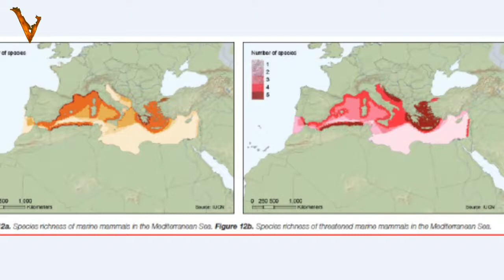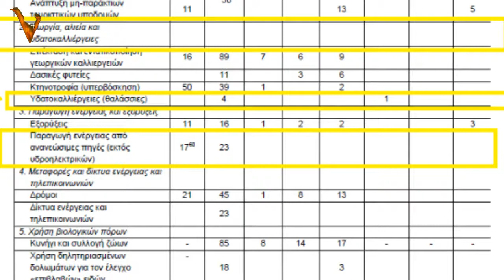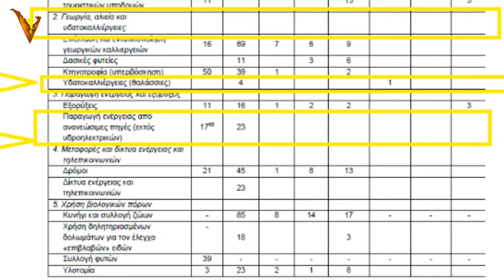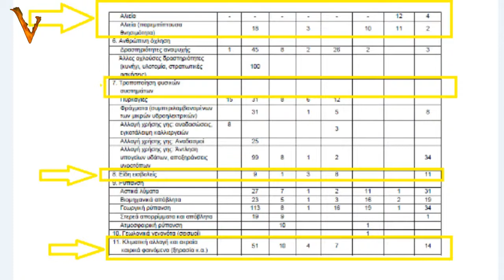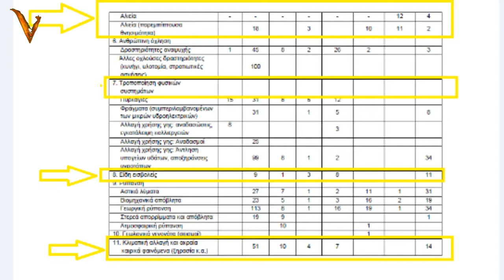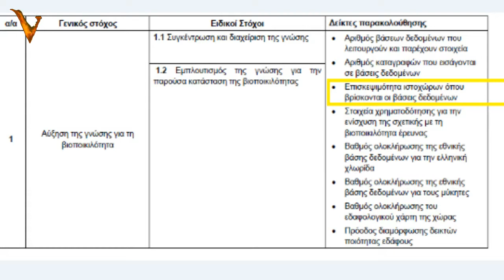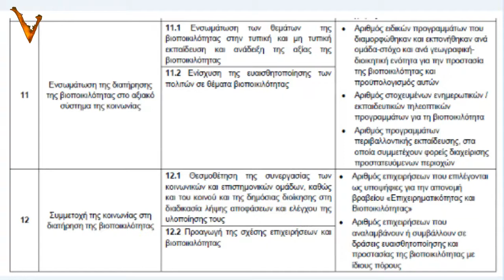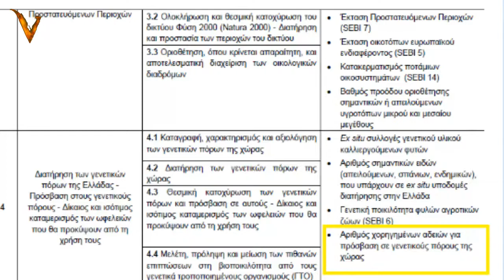συντροφια του περιβαλλοντος, 13/2/2014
Εθνική Στρατηγική για την Βιοποικιλότητα.
Κριτική στο πρόσφατο σχέδιο νόμου, που έδωσε για διαβούλευση λίγων ημερών η κυβέρνηση.
Συζητούν ο Λευτέρης Κατσουλάκος και ο Σταμάτης Αρναούτης με τον βιολόγο Θοδωρή Καρφάκη.